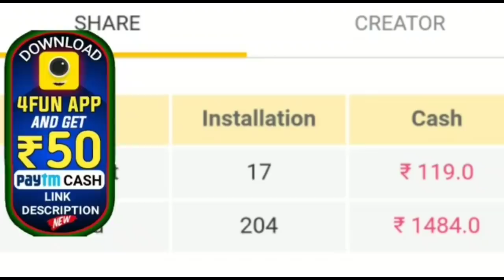ଆସୁଛି ବାତ୍ୟା ଆମ୍ଫାନ ପୁଣି ପୁରୀରେ କରିବ ଲ୍ୟାଣ୍ଡଫଲ by sl tv odia